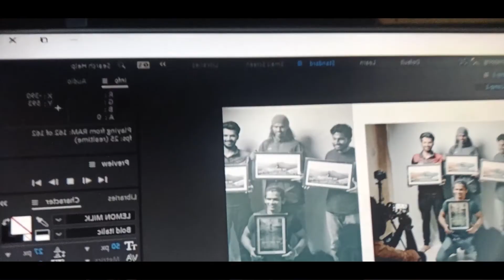OUR DIY FILM PREMIERE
After completing our short narrative film and now that is being ready to share out in the world. Instead of uploading film on youtube and then sharing links to our friends, we decided to take a step ahead call all of them, make a small movie premiere, have fun, eat popcorn and just have a good time.